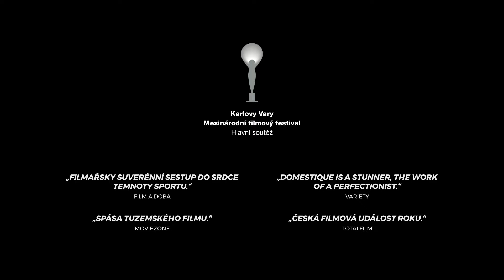Domestik (2018) - spot KREV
V KINECH OD 27. ZÁŘÍ

Roman je vrcholový cyklista, který se zotavuje ze zranění pomocí náročného cvičení a přísné životosprávy. Aby zlepšil svůj výkon, spí dokonce v kyslíkovém stanu, který si nechal postavit v ložnici. To ale těžce nese jeho žena Šarlota, která už dlouho touží po dítěti. S každou další nocí v kyslíkovém stanu se jejich vztah proměňuje.  Podaří se jim v tomto klaustrofobním prostředí ještě znovu nadechnout?

Minimalistická studie rozpadu těla a vztahu v debutu Adama Sedláka, který byl v roce 2015 oceněn Filmovou nadací prvním místem za nejlepší nerealizovaný scénář.

Máte rádi novinky z filmového světa? Tak odebírejte náš kanál.